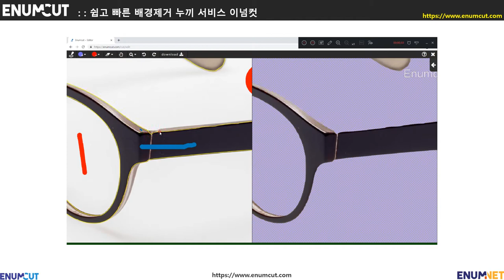[ 이넘컷 ] 뿔테 안경 상품 사진 _ 배경제거 누끼작업컷_(예시 샘플 및 영상)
오랜만에 샘플 누끼작업을 올려봅니다.
오늘은 자동 누끼 (배경제거)에서 가장 어려운 영역중에 하나인 안경입니다.
금태 안경태나, 살이 얇은 안경태는 포토샵이 좀더 좋은 결과를 보여줍니다. (자숙)
오늘은 윤곽과 어느정도 자동 계산이 효율적인 뿔태 안경태를 가지고 샘플 보여드리겠습니다.
자신은 예전에 아시는 대표님을 통해 테스트용으로 지원 받았던 뿔태 안경 상품 사진입니다.
금태 또는 살이 얇은 안경태까지 이넘컷에서 누끼 배경제거 작업이 가능하도록 더욱 노력하겠습니다.

가벼운 상품 누끼작업이 필요할때, 이넘컷 ) 애용 부탁드리구요.
오늘도 즐거운  하루되시구요..
감사합니다.

감사합니다.

Enumcut!